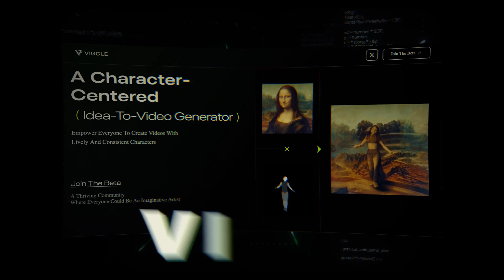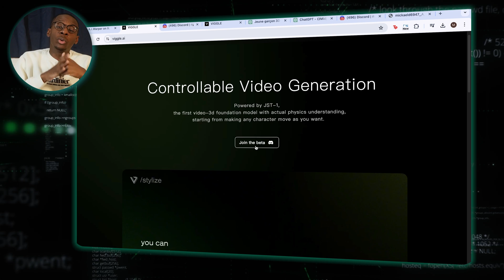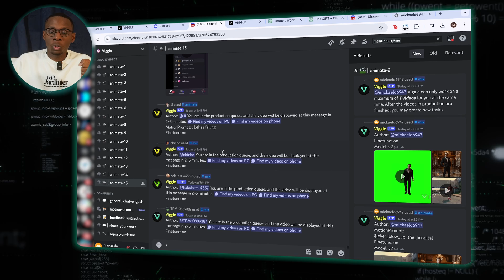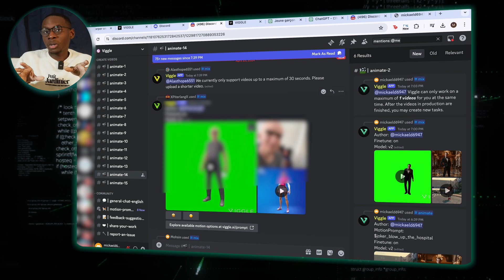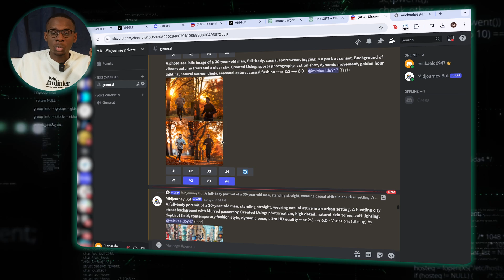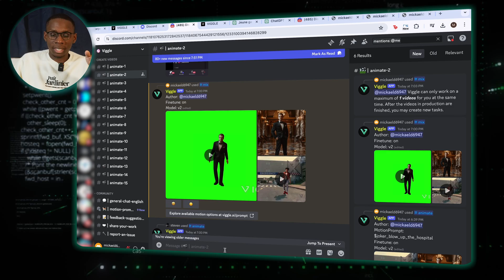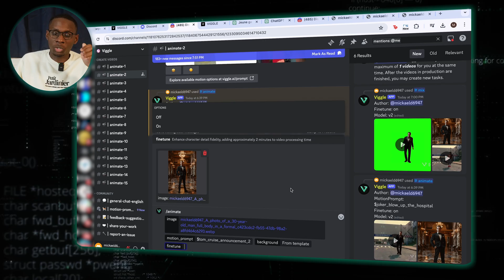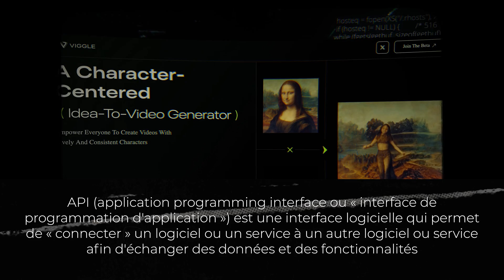Comment faire de l’animation gratuitement grâce à l’ia -Tutoriel Viggle IA- Monsieur IA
Comment faire de l’animation gratuitement grâce à l’ia -Tutoriel Viggle IA- Monsieur IA.Salut, je m’appelle Monsieur IA et sur cette chaîne je parle des SaaS, No-code, IA et de productivité, et dans cette vidéo je te parle des actualités dans le monde de l'intelligence artificielle.

Time code :

Intro : 0:00 à 0:21
C’est quoi Viggle ai : 0:21 à 1:19
À quoi ça resemble : 1:19 à 3:53
Petite astuce : 3:53 à 4:54
Tuto Mix : 4:54 à 11:37
Tuto animate : 11:37 à 13:30
Points importants : 13:30 à 15:06
Outro : 15:06 à 15:29

Défi 1 vidéo par jour pendant 30 jours -

 • Défi 1 vidéo par jour pendant 30 jour...
CETTE INTELLIGENCE ARTIFICIELLE VA TE REMPLACER !  (CHAT-GPT3)  -

 • CETTE INTELLIGENCE ARTIFICIELLE VA TE...
COMMENT CRÉER DES NFT AVEC l’IA (RAPIDEMENT !) -

 • COMMENT CRÉER DES NFT AVEC l’IA (RAPI...

Matériel que j’utilise dans mes vidéos :

Micro cravate
DJI OSMO MOBILE 6
Iphone 13 Pro
MacBook Pro 14 pouces M1
GH5 Panasonic
GH4 Panosonic
Micro RØDE NT-USB+